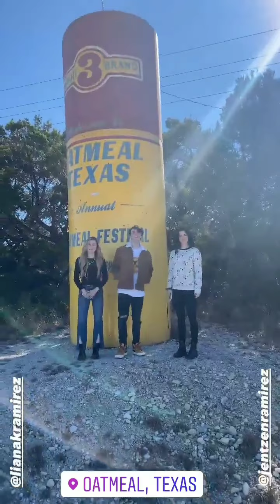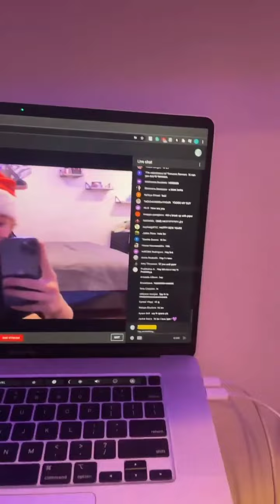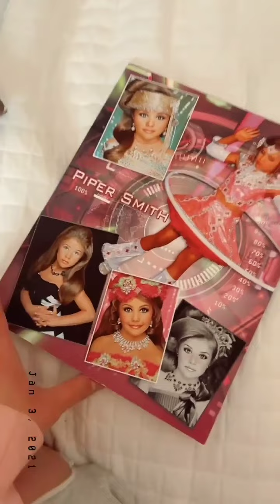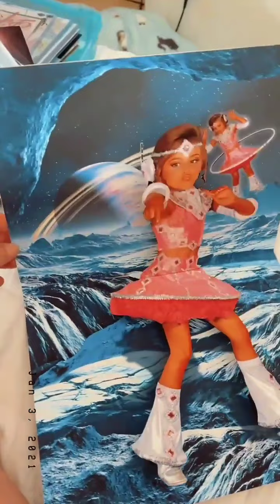The Squad | Instagram Story